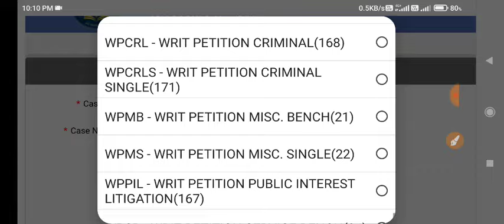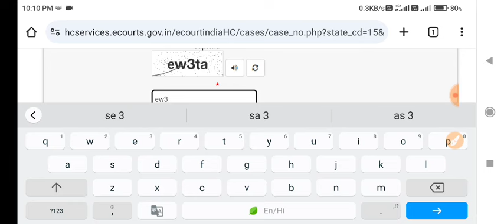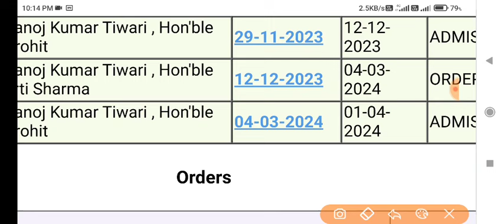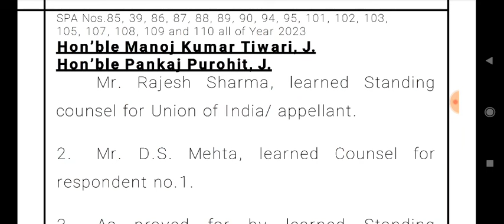उत्तरखंड हाई कोर्ट का आदेश 2nd list जारी? ssc gd 2015 latest news today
ब्रेकिंग न्यूज़;  SSC GD 2018 2nd list जारी? ssc gd second list 2018 | ssc gd 2018 court case

1. This video has no negative impact on the original works (It would actually be positive for them)
2. This video is also for teaching purposes.
3. It is not transformative in nature.
4. I only used bits and pieces of videos to get the point across where necessary.
Disclaimer____
ssc gd 2018
ssc gd 2018 second list
ssc gd 2018 court case update
ssc gd 2018 waiting list
ssc gd 2nd list 2018
ssc gd 2018 second list date
ssc gd 2018 second list latest news
ssc gd 2018 ka second list
ssc gd 2018 ka second merit list kab tak aayega
ssc gd 2018 second list new update
ssc gd 2018 court case latest news
ssc gd 2015 2nd merit list
ssc gd,ssc gd 2015 second list
ssc gd 2018 court case update today